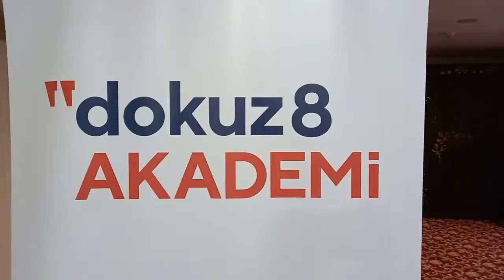dokuz8AKADEMİ - Sivil Toplum Örgütleri için Medyanın Önemi - Yasemin USTA...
》》 Dokuz8 Akademi " Yerel Medya ve Yurttaş  Habercileri için Hak Temelli Yeni Medya Eğitimi" Karadeniz Ereğli merkezli Batı Karadeniz genelini kapsayan 3 günlük programı...